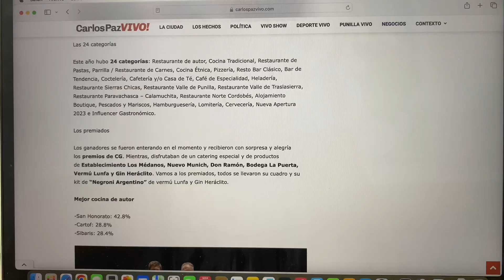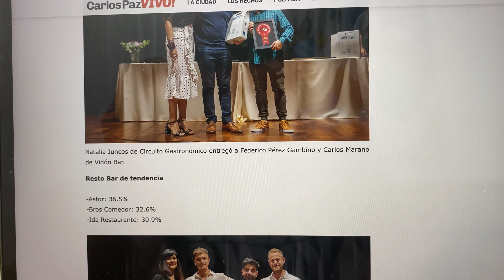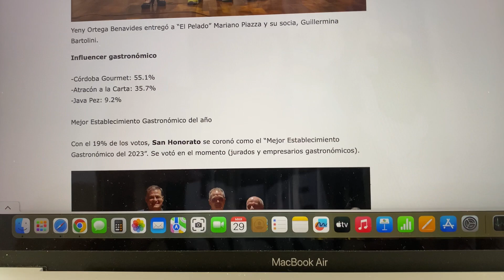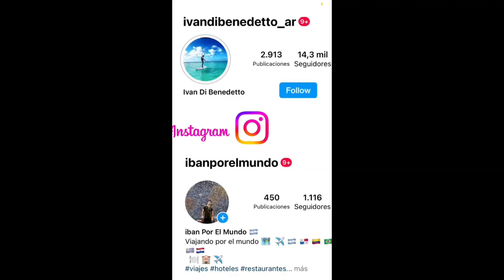MEJORES RESTAURANTES DE CORDOBA 2024🇦🇷🍽️ ¿cuáles son ? quienes se llevaron el premio ?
LOS MEJORES RESTAURANTES DE CORODBA